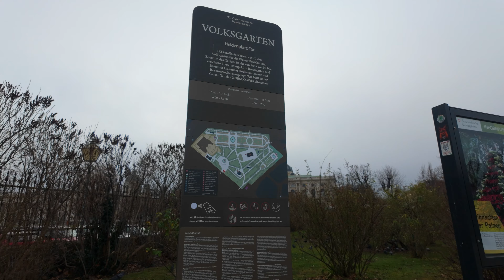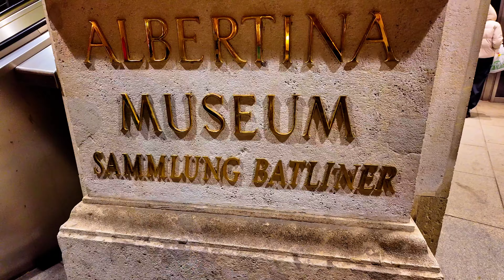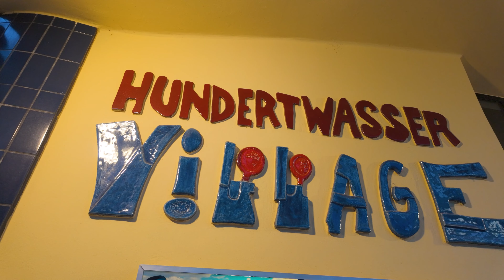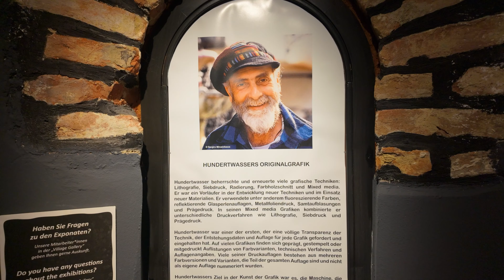Vienna - The World's Most Liveable City | European Winter Vlog 11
Hey everyone, it's Simon and Maddy here, and we're back with another exciting episode of our winter European series! This time, we're in the beautiful city of Vienna, and we can't wait to show you everything we've discovered in our action-packed 48-hour adventure.

Join us as we explore the Schönbrunn Palace, wander through its breathtaking gardens, and finish it off with lunch at the cafe. We'll take you on a tour of Rathausplatz, admire the stunning architecture of Votivkirche and St. Stephen's Cathedral, and stroll through Volksgarten and Heldenplatz.

Of course, no visit to Vienna would be complete without immersing ourselves in art and culture at the Museum of Art History and experiencing the grandeur of the Vienna State Opera. We also marvel at the beauty of Belvedere Palace and St. Charles Church, and indulge in the food at Naschmarkt.

But that's not all – we check out Mozart's former apartment, admire the whimsical design of the Hundertwasser House, and take a spin on the iconic Wiener Riesenrad Ferris wheel at Park Prater.

Join us as we soak up the magic of Vienna in this whirlwind 48-hour adventure!